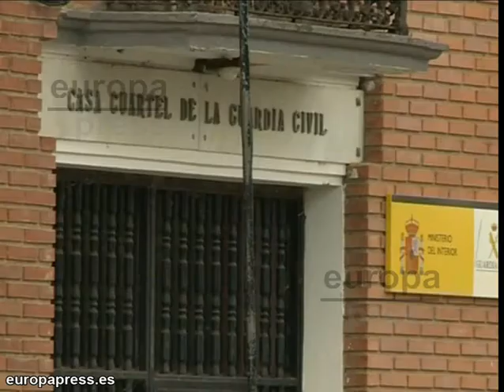Joven conflictivo atemoriza a todo Villoldo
El municipio palentino de Villoldo vive una situación complicada. El pasado año sufría un caso de violencia de género. Las consecuencias indirectas de la tragedia aún se viven en el pueblo. El hijo de la fallecida se convirtió, tras el suceso, en un joven conflictivo que tiene atemorizado a los vecinos.